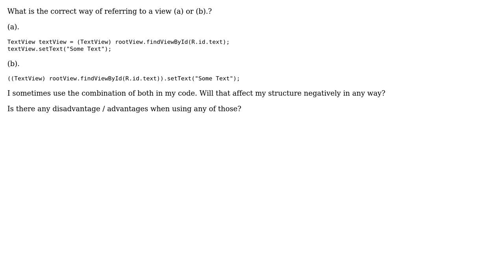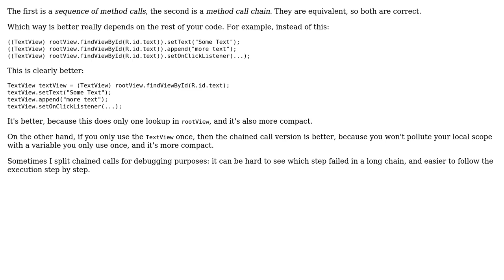Code Review: Correct way to refer to a view in Android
With thanks & praise to God, and with thanks to the many people who have made this project possible! | Content (except music & images) licensed under CC BY-SA | Music | Images & others | With thanks to user TheNiko004 user rolfl user janos and the Stack Exchange Network Trademarks are property of their respective owners. You are responsible for your own actions.